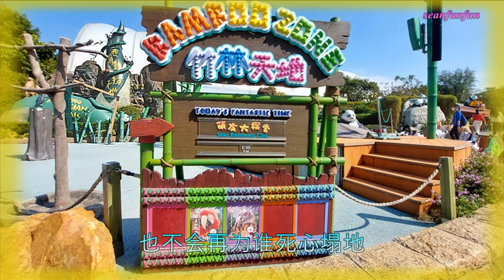【放下过去好好爱自己】演唱 :艺凌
作词：李若夕  作曲：春妹
编曲：李德奎  混音：裴东文
OP：海辰文化
从没想过会是这样结局
付出所有却被伤得彻底
你撕碎誓言狠心的离去
我却无法走出有你的回忆
从此宁愿独自守着孤寂
也不会再为谁死心塌地
做一个俗人不悲也不喜
反正结局痛的是我不是你
我会放下过去好好爱自己
从此礼貌退场销声匿迹
关于你的话题不再提起
就让泪水洗去爱过的痕迹
挥手告别这心痛的经历
删除一切关于你的消息
就当自己从来没有爱过你